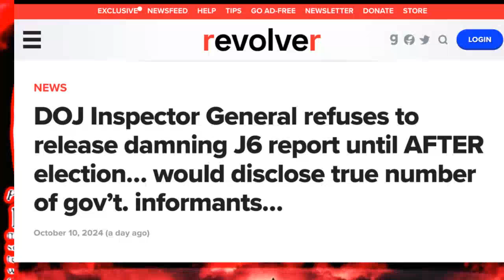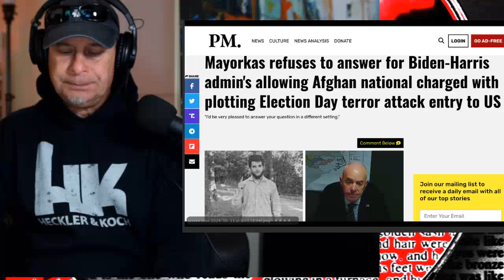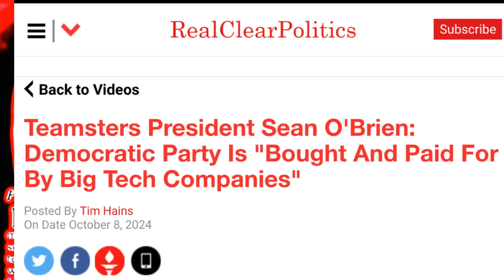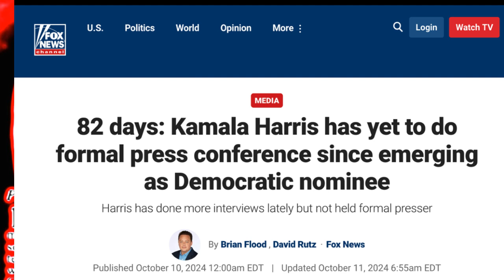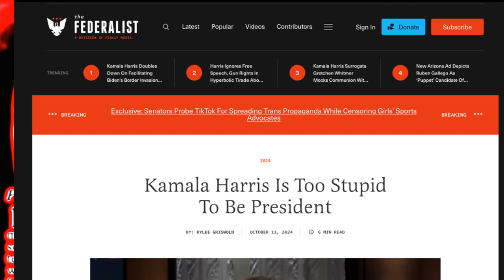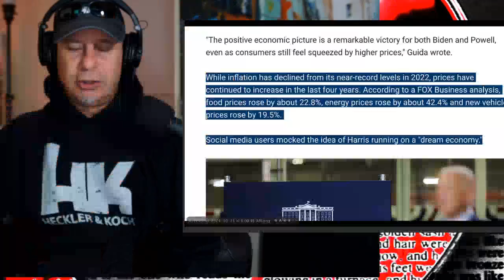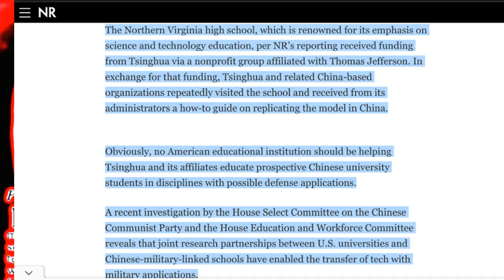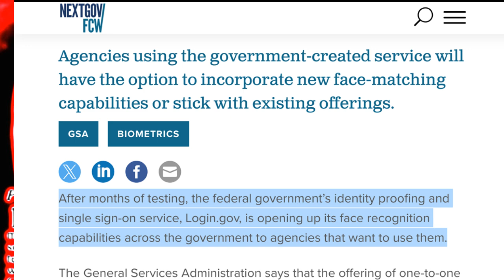Revelation101124 Biden Administration Engaged In Election Interference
Attorney General Mayorkas and Inspector General Horowitz are delaying the release of vital information that could effect the outcome of the 2024 election. Barack Obama has little faith in Kamala Harris' ability to win over voters.